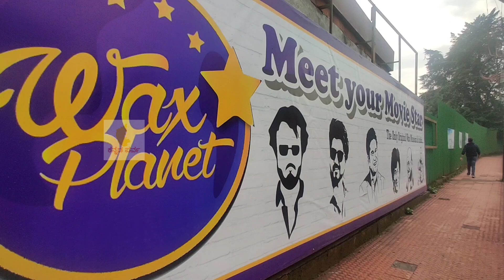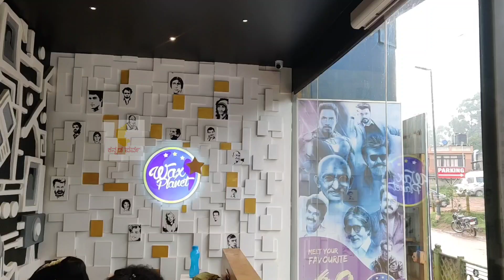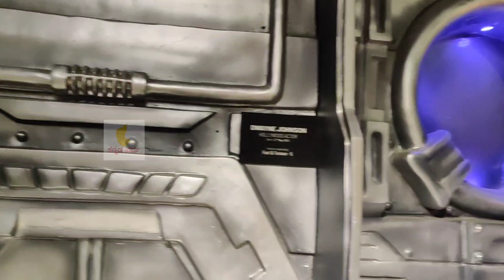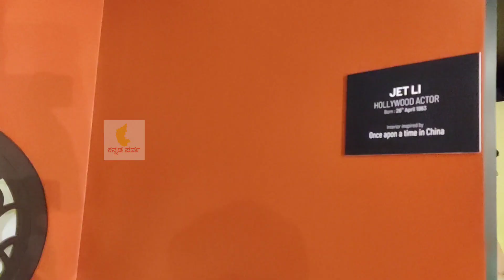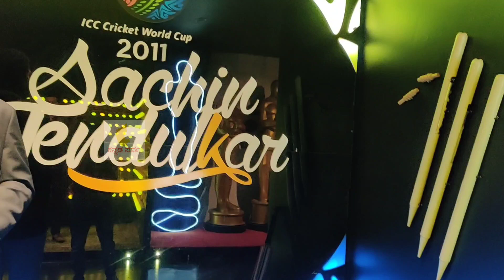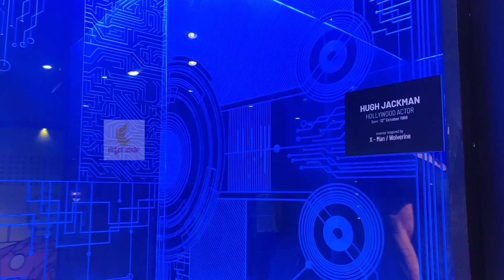ಊಟಿ ವ್ಯಾಕ್ಸ್ ಪ್ಲಾನೆಟ್ | Ooty Wax Planet | Ooty Wax Museum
Ooty Wax Planet
Ooty Wax Museum
Ooty Tourism
Ooty